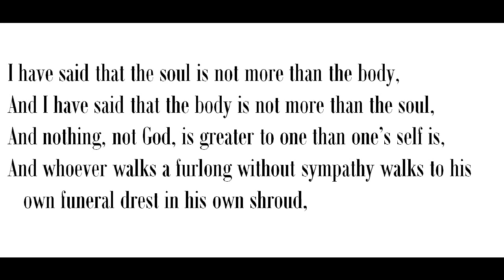"A Hub for the Universe," by Walt Whitman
section from Song of Myself